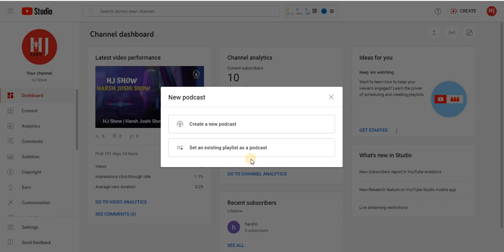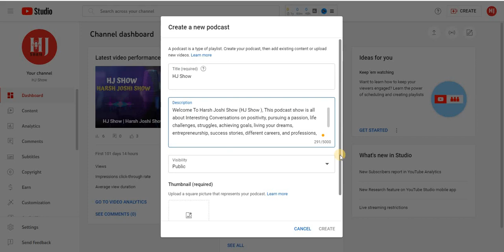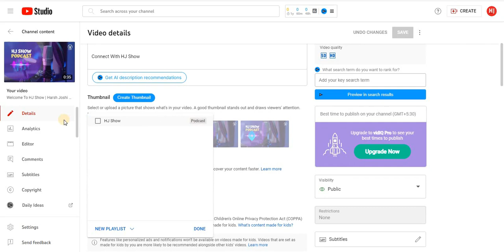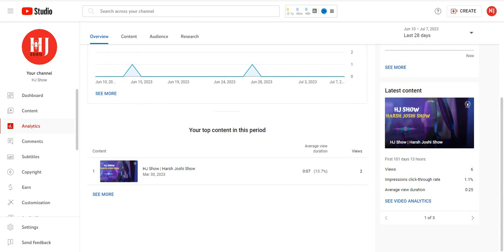Youtube Par Podcast Kaise Banaye | Youtube Studio Mein Podcast Banaye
Youtube Par Podcast Kaise Banaye ? Learn how to create a podcast in youtube studio

You can now create a new podcast on youtube studio, its a kind of youtube playlist that can be specifically categorized into a youtube podcast, further you can also convert your existing playlist into podcast

Connect With Our Podcast
Podcast Par Charcha